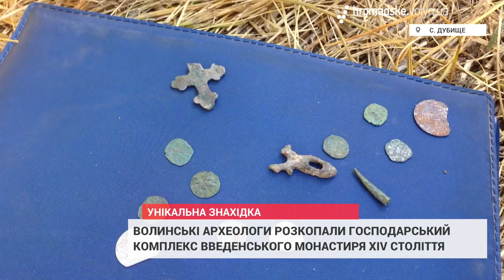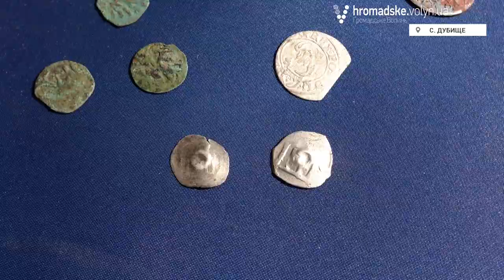Волинські археологи відкопали господарський комплекс Введенського монастиря XIV-XV століть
Між селами Дубище і Носачевичі Рожищенського району археологічна експедиція Волинського краєзнавчого музею виявила і дослідила вже другий обєкт господарського комплексу Введенського монастиря.